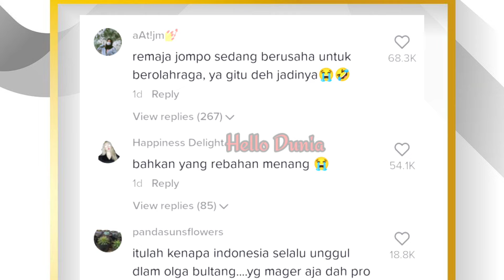GELAGAT PELAJAR MAIN BADMINTON SAMBIL DUDUK BIKIN DEKAH